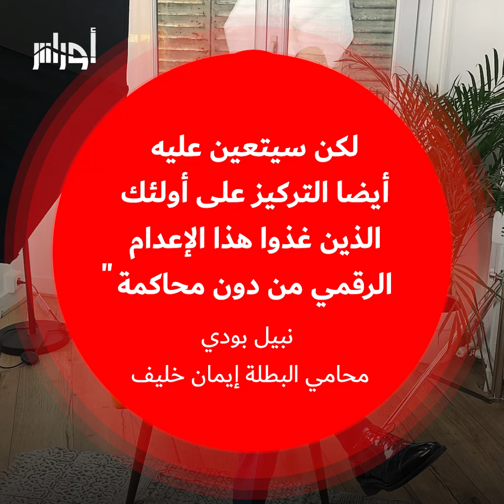بشكوى قضائية قدمتها للمدعي العام لمحكمة باريس.. الجزائرية إيمان خليف تخوض معركة العدالة والكرامة